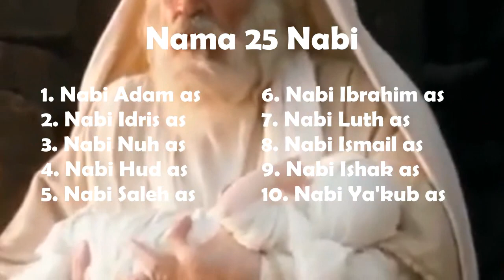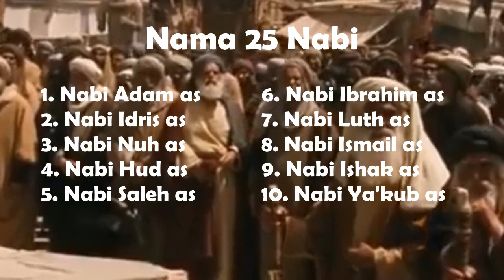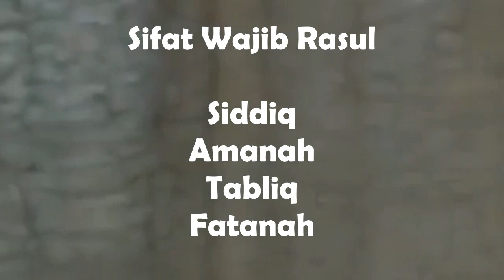Materi Pelajaran PAI Kelas 4 SD Semester 1 Beriman Kepada Rasul-Rasul Allah Swt